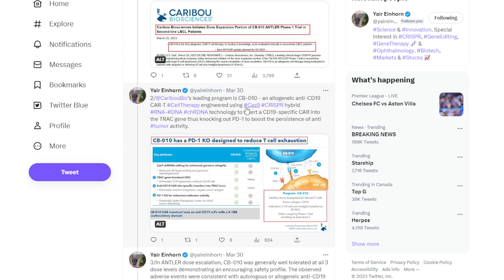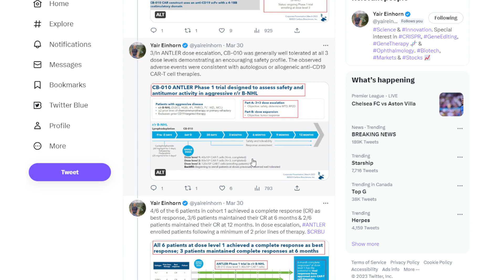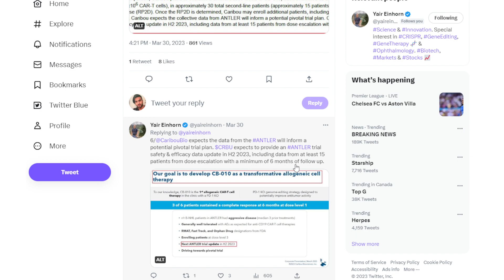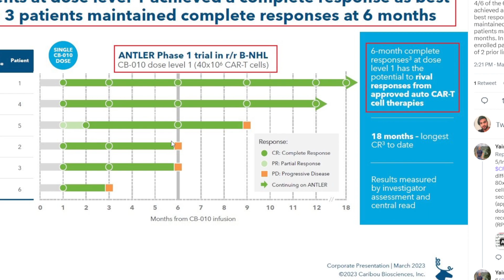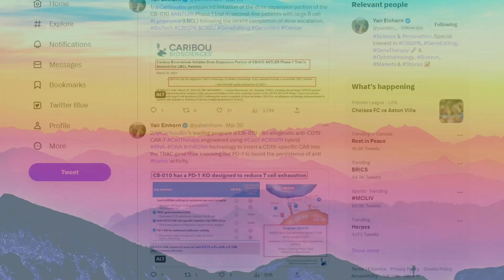Caribou Enrolls more Patients for ANTLER